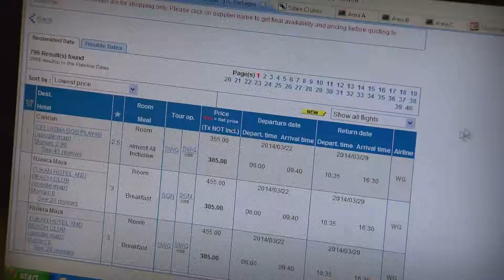Destination: Deal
Promo for a CTV News Winnipeg feature on finding the best deal for your winter vacation getaway